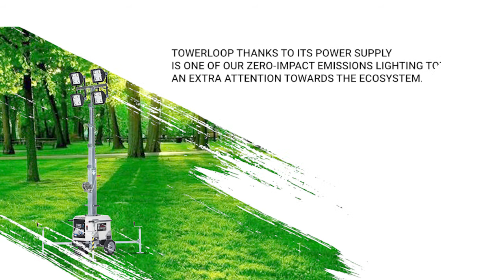TOWERLOOPENG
Nimble and compact, the new octagonal-shaped Towerloop is ready to illuminate your work.
Thanks to its new handles it is perfect to be moved wherever you want.